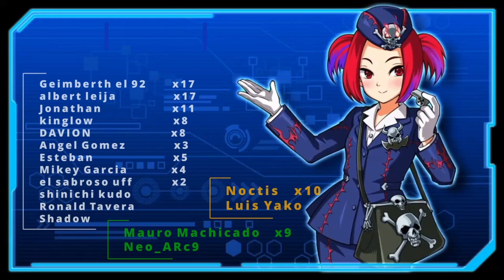ADIOS D/D/D Tier 1 ¡¡NUEVA BANLIST!! ¿Invoked Regresara? | Yu-Gi-Oh! Duel Links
Nueva banlist después del Gran Torneo KC con golpes duros para DDD y una carta que regresa

0:00 Gracias por ver el video =D
0:40 Habilidades
3:55 Cartas